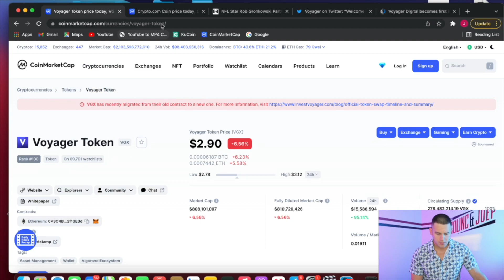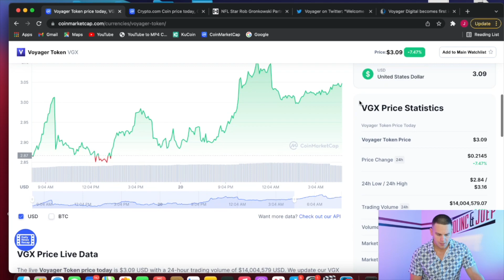VGX will be ONE of 2022's HOTTEST ALT COINS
Colin C from the Crypto Boys going over why he likes the future for VGX and why he will be adding this to his bag in 2022.